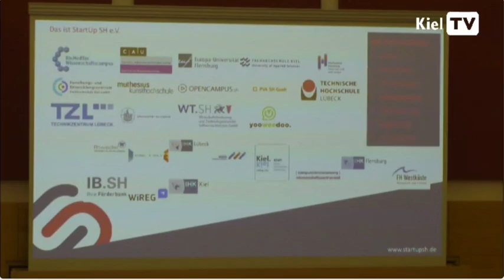🖥🌍: 2023/06/06 Kiel TV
Aufgenommen um 15:17 ist diese CDU-Presse im Bild zu sehen und freue mich daran an die erste EchtTV-Aufnahme im meinen YT-Kanal.

Datum: 2023/06/06 15:17
Sender: Kiel TV
©️ an @OffenerKanalKiel